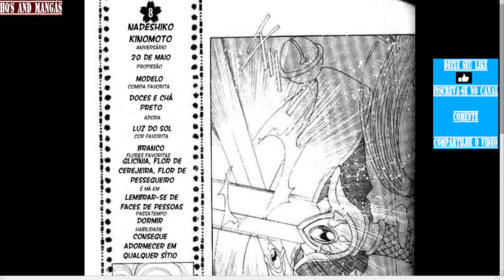Sakura Card Captors Nº 02 - Pt.04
Cardcaptor Sakura (カードキャプターさくら Kādokyaputā Sakura, lit. Caça-cartas Sakura), abreviado como CCS, conhecido no Brasil como Sakura Card Captors, e em Portugal como Sakura, a Caçadora de Cartas ou apenas Sakura, é uma série de mangá do gênero mahō shōjo criada pelo grupo CLAMP e publicada na revista Nakayoshi, com 12 volumes, de 1996 a 2000. Foi adaptado a uma série de anime pelo estúdio Madhouse, somando 70 episódios (divididos por três temporadas), 2 filmes e 4 especiais (OVA).

No Brasil foi exibido no canal a cabo Cartoon Network em 2000, na TV Globo no programa "TV Globinho" 2001 e no canal a cabo Boomerang em 2006. A série de mangá foi publicada pela JBC com 24 volumes no formato meio-tankobon e 2001, sendo o primeiro mangá do Brasil a ser vendido numa banca, que por sua vez deu impulsos a outros mangás, por essa a ocasião em 2012 a JBC fez uma edição especial com páginas coloridas em 12 volumes assim como o original japonês.Em 7 de dezembro de 2020, volta a TV pelo extinto canal Loading.

Em Portugal, o anime foi transmitido pela RTP 1, entre 15 de setembro de 2001 e 11 de fevereiro de 2003, na RTP2, em 2002, no Canal Panda entre janeiro de 2004 a janeiro de 2007 e em 2010 no Panda Biggs.

Na América do Norte (menos México e Quebec (Canadá)), na Austrália, Nova Zelândia, Reino Unido e Países Baixos, a série foi exibida sob o nome de Cardcaptors, e sofreu uma americanização, feita pela empresa canadense Nelvana, que fez várias modificações no enredo, nomes dos personagens e trilha sonora. Nos outros países falantes de língua inglesa, a série foi exibida na íntegra, sem nenhum corte ou restrição.

Cardcaptor Sakura conta a história de Sakura Kinomoto, uma garota de 10 anos que liberta acidentalmente um conjunto de cartas mágicas chamadas Cartas Clow. Seu trabalho então, é reunir todas elas antes de essas causarem transtornos à cidade onde ela vive.

Em 2016, a série de mangá comemorou 20 anos e para a inesperada surpresa de todos, o grupo CLAMP lançou uma continuação de Cardcaptor Sakura, chamado de "Clear Card Hen", com capítulos sendo lançados na revista Nakayoshi. A série foi lançada em anime em janeiro de 2018, com a primeira temporada adaptando os 5 primeiros volumes do mangá.